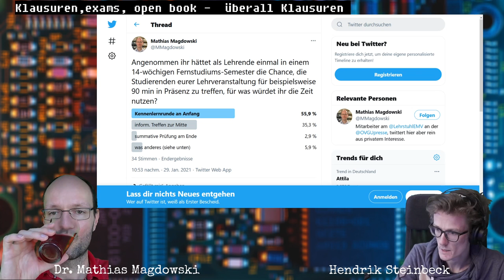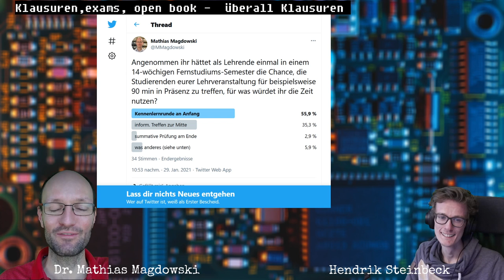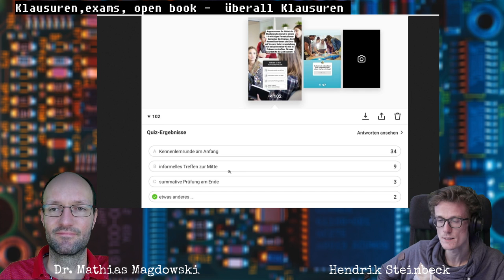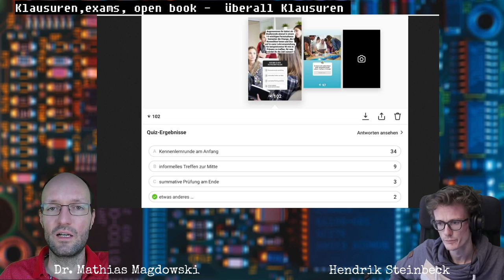Bit-Gespräch Folge 6 - Prüfungen, überall Prüfungen (Online, Open Book, Take Home, No Proctoring)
Hendrik Steinbeck und Mathias Magdowski werten eine kleine Umfrage aus, wofür man als Student*in und Lehrperson eine einmalige Präsenzveranstaltung im Semester nutzen würde, wie Online-Prüfungen sinnvoll gestaltet werden können, warum Proctoring wenig sinnbringend erscheint und warum z.B. formatives Assessment eine Lösung sein kann.

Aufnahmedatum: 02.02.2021